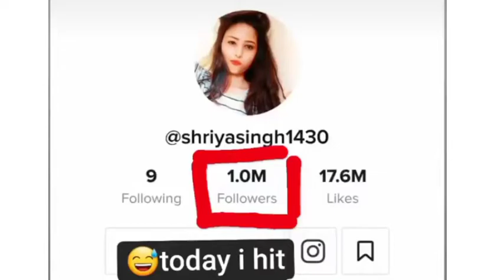sheriya Singh की एक्टिंग देख लोग हुए दीवाने , ( Babu Saheb ki Bitiya ) Biography , Lifestory , age